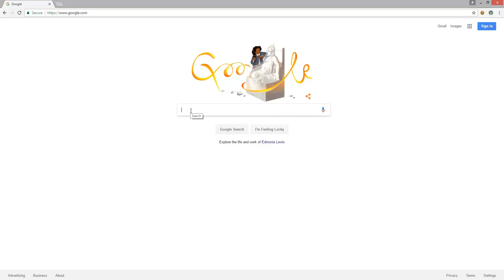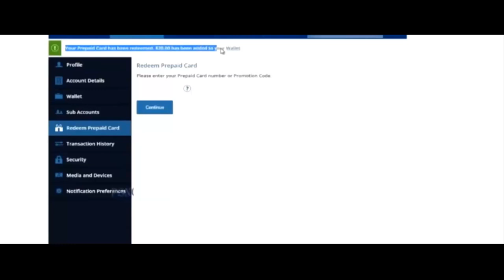Baphomets Fluch 5 - Der Sündenfall: Teaser Trailer